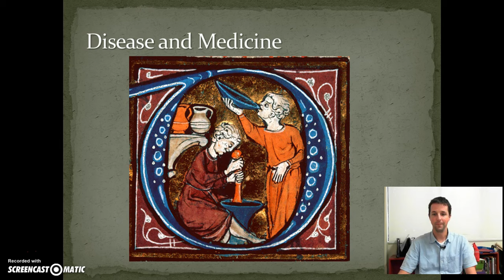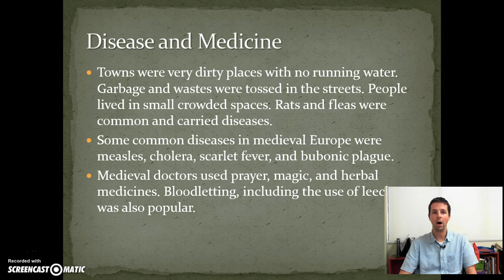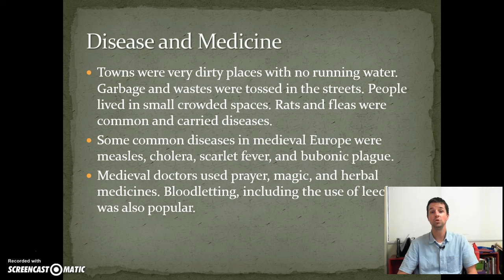Disease and Medicine